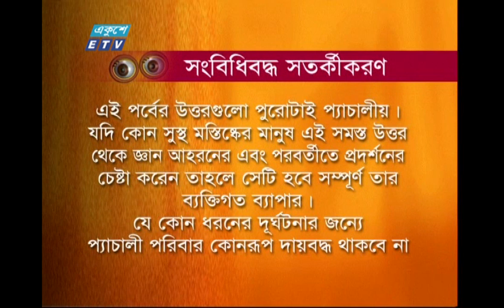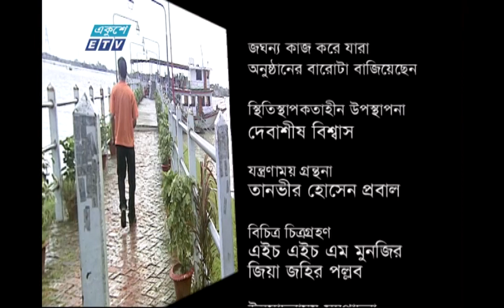পথের প্যাঁচালী-৪৩ | Pather Panchali-43 | দেবাশীষ বিশ্বাস । ETV Entertainment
একুশে টেলিভিশনের জনপ্রিয় রম্য অনুষ্ঠান স্ট্রীট শো পথের প্যাঁচালী পর্ব - ৪৩ । Pather Pachali Ep-43

 উপস্থাপনা: দেবাশীষ বিশ্বাস

২০০০ সালের ১৪ই এপ্রিল এটি সম্প্রচার কার্যক্রম শুরু করে। টিভি চ্যানেলটির খবরে নতুনত্ব ও অভিনবত্ব থাকার কারণে দর্শকদের কাছে বিপুল জনপ্রিয়তা লাভ করে। দেশ বিদেশের সর্বশেষ খবর, নাটক, সিনেমা, ডকুমেন্টারিসহ নানা খবর ও বিনোদনমূলক অনুষ্ঠান প্রচারিত হয় একুশে টেলিভিশনে।